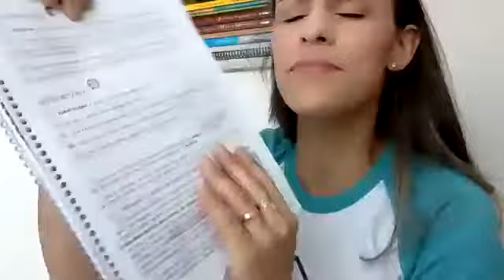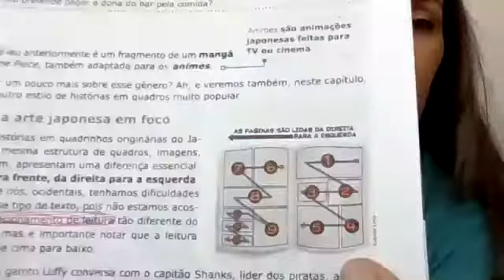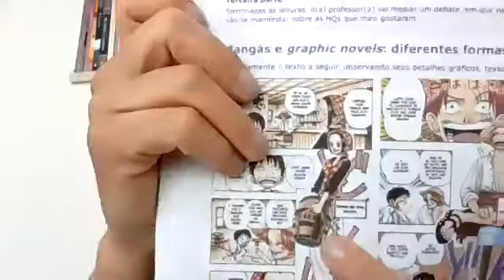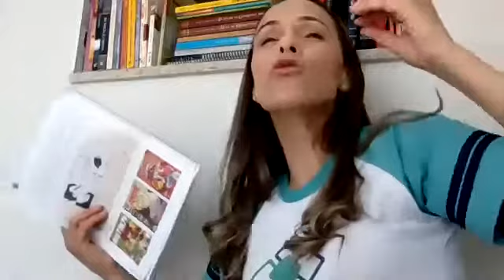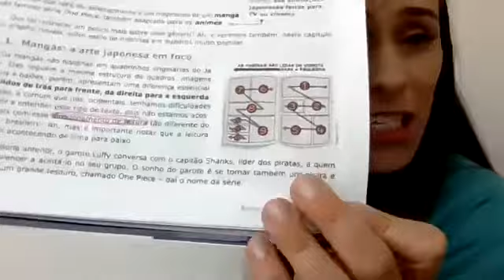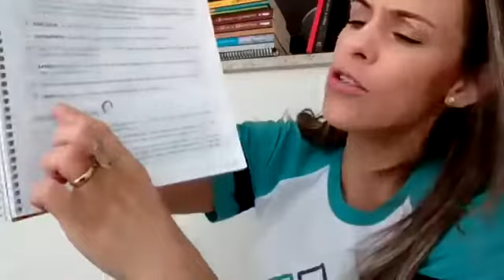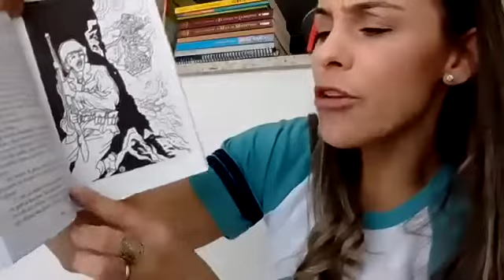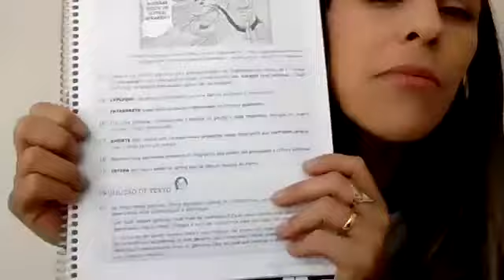7º Ano Literatura Maria "Mangás e Graphic novels"